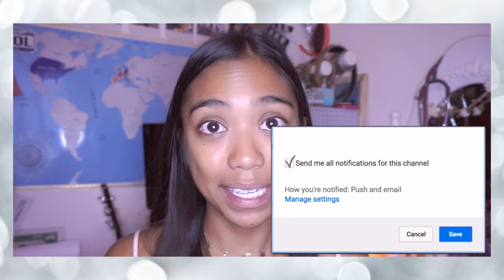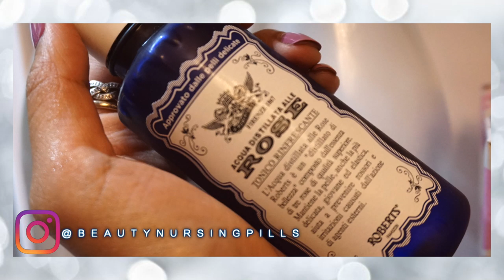COME MAI DIMOSTRO 18 ANNI INVECE DI 27? SVELO I MIEI SEGRETI!!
♡ALOHA EVERYONE!♡
Buon lunedi fanciulle!
☀ Maschera di Phyto capelli colorati
☀Olio secco di Nuxe

XOXO
Carol Ann

(Q&A):
WHO I AM ♡:
♡Name: Carol Ann
♡Date of Birth: June 9, 1992
♡Profession: Nursing Student
♡Home Town: Milan, Italy
♡Nationality: Filipina/Italian